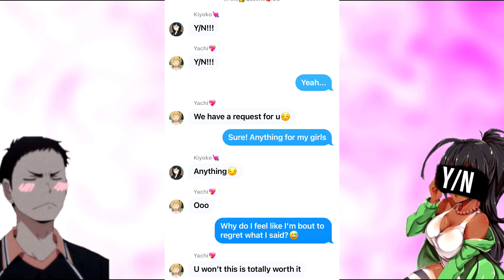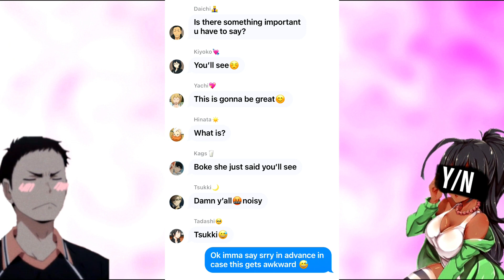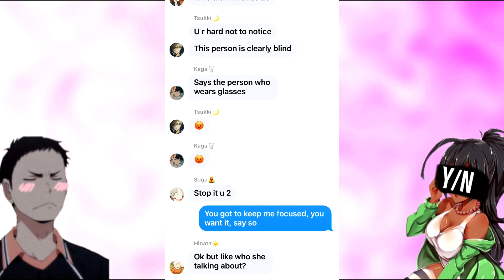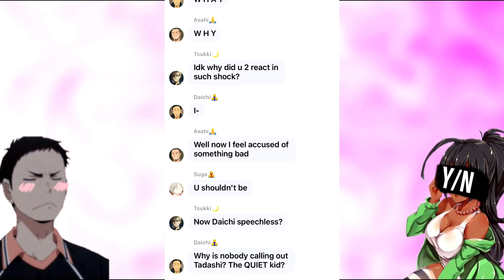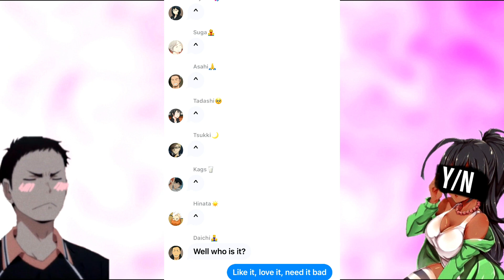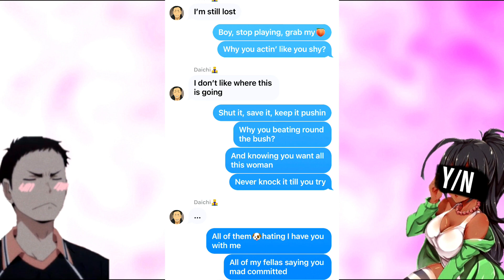Haikyu!! Text Y/N's💕Lyric Prank Y/N💕x Daichi👨‍👦‍👦 "Say So"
TYSM for supporting me loves :3 ❤️❤️❤️

Credits - VITA, CuteCUT Pro, Textto Speech, Social Maker, Eraser, DJ Jimi, Partners N Crime PNC,  Kronicle, and Doja Cat also I don't own Haikyu!!

Songs - "Where They At" (Radio Version) - DJ Jimi,  "Chill Noons" - Kronicle, "Say So" - Doja Cat & "N.O. Block Party" (Hot Girl Bounce) - Partners N Crime PNC"